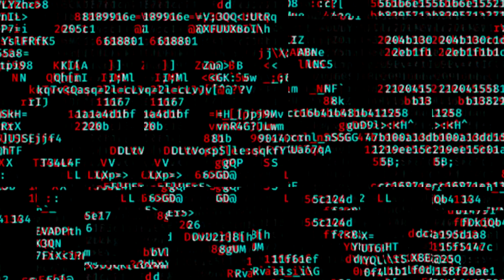Spot Jaripeo¡¡¡CARNAVAL DE CHILACACHAPA!!!2022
Todo Confirmado Carnaval 2022 Chilacachapa Elenco 100% Confirmado
CONTACTO
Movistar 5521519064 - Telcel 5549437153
Gustavo Bustamante